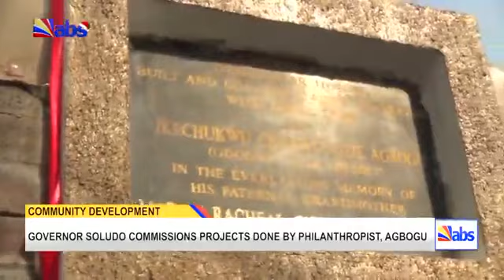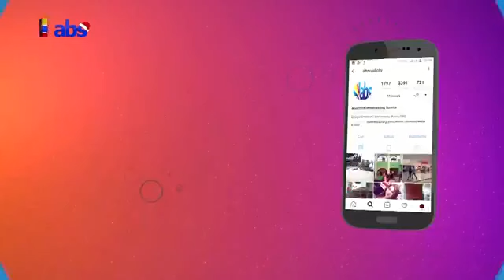ABS TV Evening News 3rd January 2023